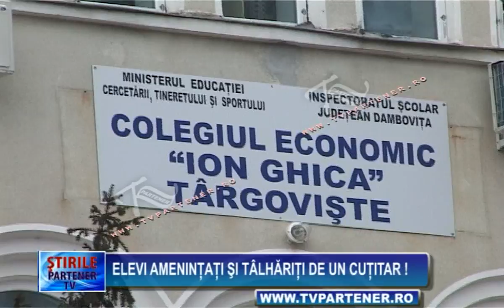Elevi ameninţaţi şi tâlhăriţi de un cuţitar !